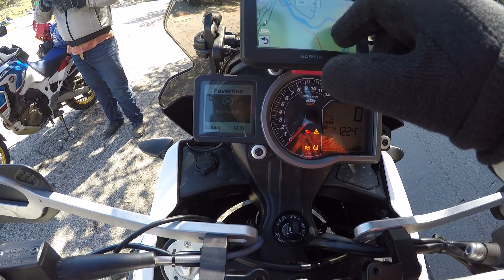Trans America Trail (15)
This is unedited video from the eastern half of the TAT